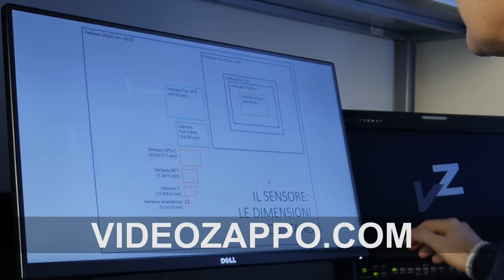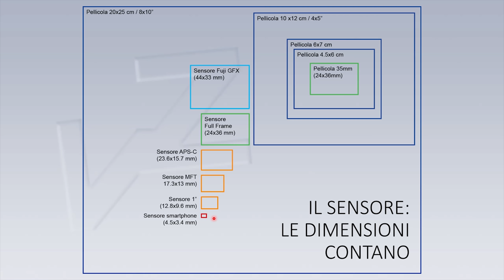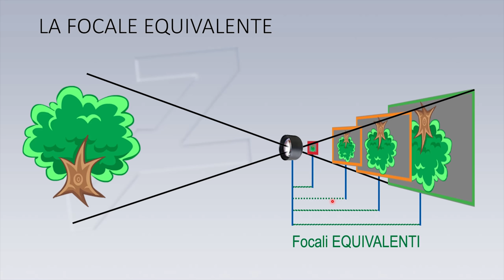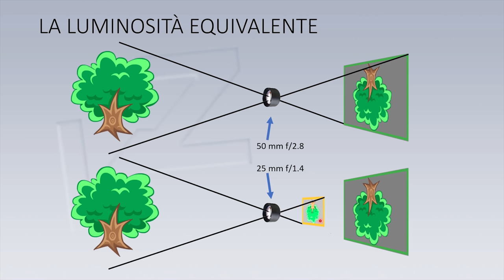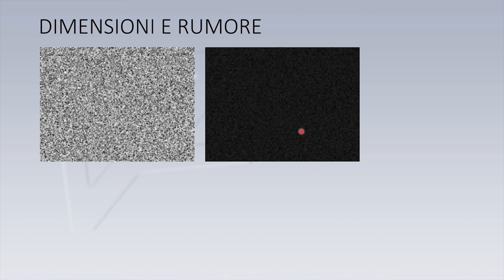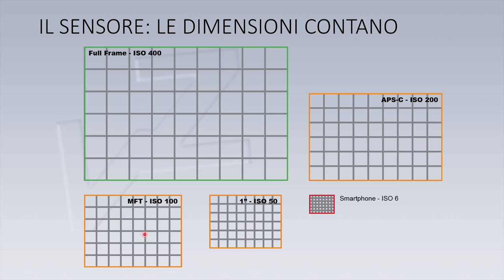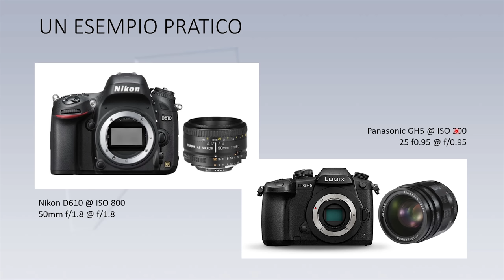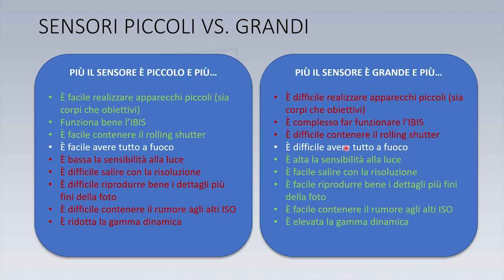Fattore di Crop e Profondità di Campo: TUTTO sul Crop Factor (italiano)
Non dimenticare il mio corso di fotografia in offerta Se vuoi pagarlo ancora meno qui ti spiego come fare

Ogni venerdì un nuovo video! 😎

Attrezzatura usata:
Videocamera: Panasonic Lumix GH4
Obiettivi: Panasonic Lumix G 20mm f/1.7
Lumix G 12-35mm f/2.8
Action Cam: Yi 4k plus
Fondale Chroma key: Lencarta
Illuminatore: Aputure Amaran AL-H198
Illuminazione sfondo: Sebson LED 30W 2800K
Supporto per smartphone: Manfrotto Mclamp
Slider: Andoer L4
Registratore audio: Zoom H5 Se vuoi risparmiare cercane uno usato su eBay
Microfono: Boya BY-MM1
Illuminatore: Aputure AL-H160
Cavalletto: KQ-666C
Kit ombrello + stativo + morsetto

Info sul video:
In questo video, Mariano Morichini di VideoZappo.com, ti spiega tutto quello che c'è da sapere su fattore di crop e profondità di campo. Nella prossima puntata sull'argomento capiremo invece come ottenere l'effetto bokeh.
Come sai apertura diaframma e profondità di campo sono correlati ma cosa c'entra il crop factor (o fattore di crop)? Non riguarda solo le dimensioni sensore?
Il crop facotr è proprio ciò che determina la differenza tra la profondità di campo in fotografia e la profondicampo nel cinema.
Quindi se vuoi capire come ottenere lo sfondo sfocato devi si capire la relazione tra apertura focale e profondità di campo, che vedremo nella prossima puntata, ma anche il fattore di crop e la focale equivalente, ovvero quela lunghezza focale obiettivo APS-C o Micro Quattro Terzi equivale alla lunghezza focale in full frame.
In questo video sul crop factor (ita) parleremo di tutto questo:
- dimensioni sensore,
- lunghezza focale (fotografia)
- crop factor (italia) o fattore di crop
- lunghezza focale obiettivo
- profondità di campo...
Insomma questo è un video sul crop factor ITALIANO, davvero completo!
Accenneremo anche della profondità di campo ma ne parleremo meglio nella prossima puntata